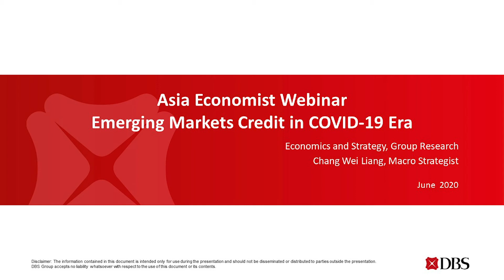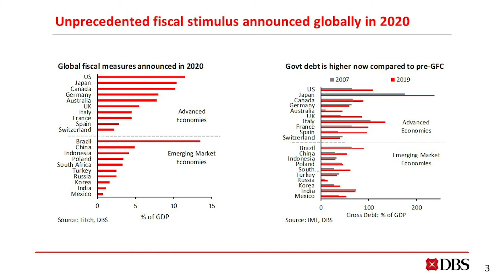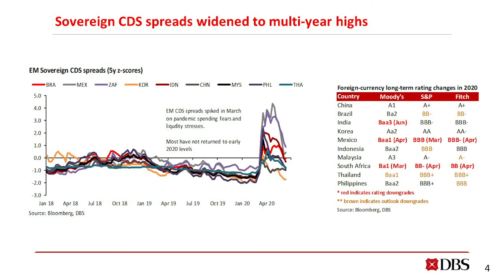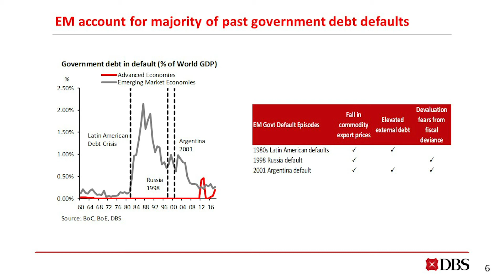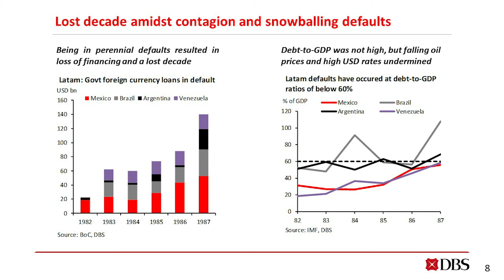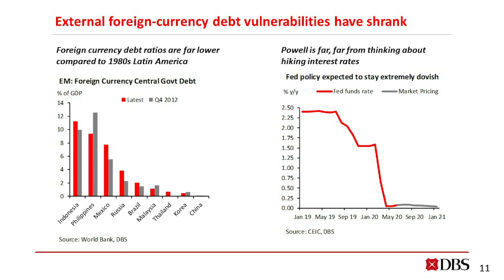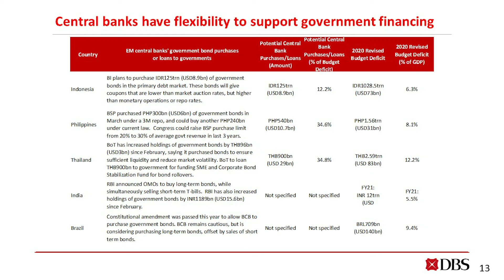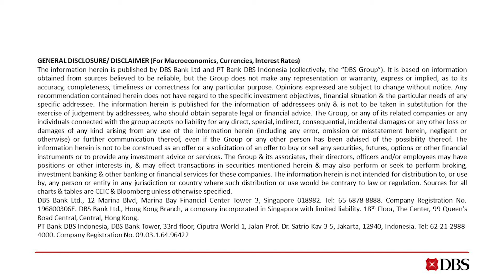The Asia Economist Webinar - Chang Wei Liang on the emerging market credit outlook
In this edition of the Asia Economist webinar, credit strategist Chang Wei Liang goes over the situation and outlook in the bond markets of emerging economies. His presentation looks at the risks that caused past debt crises and scans the current macro landscape for their prevalence. In particular, he takes stock of external vulnerability among EM economies, and the role central banks have played during the pandemic in stemming credit risks.